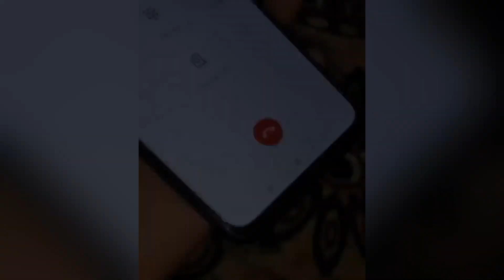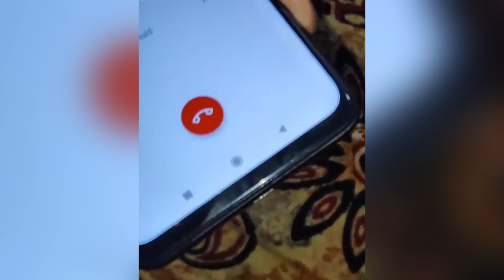1st Truck kis Waqt Arha He ? Northern Bypass Mandi Latest 15 May 2023 Update|wassi informative vlogs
1st Truck kis Waqt Arha He ? Northern Bypass Mandi Latest 15 May 2023 Update|wassi informative vlogs